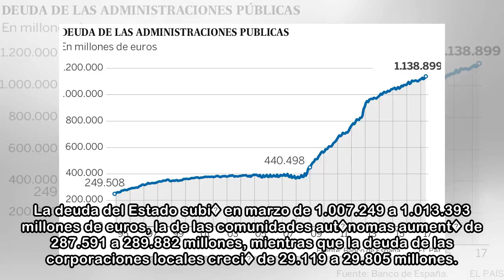La deuda p�blica aumenta en 3.371 millones en marzo en su quinta subida consecutiva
17 may. 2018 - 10:40Fachada del Banco de Espa�a en una imagen de archivo. Archivo La deuda de las administraciones p�blicas aumenta en 3.371 millones en marzo y sube a 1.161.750 millones. La deuda del...